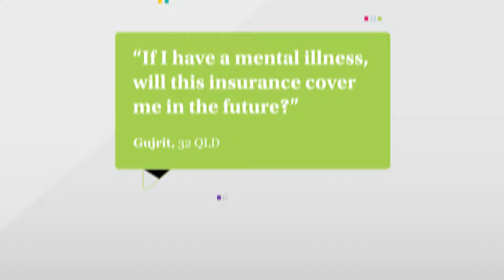Life Insurance Questions - How is my mental health considered within my policy?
As life insurers, people have a lot of misconceptions about how we do things. One of the questions we get asked is how is my mental health considered in my policy if something happens to me?